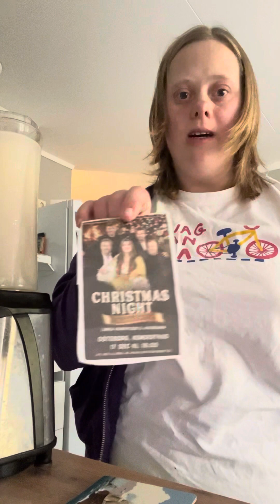Victoria och hennes gamla personal Sara E har alltid gjort inköpslistor tillsammans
Hej allihopa. Nu är man hemma igen och pratar med Tindra älsklingen idag är det fredag skönt faktiskt om man ska vara ärlig. Jag saknar dig jättemycket Sara E för vi hade så roligt 😹 ihop vi gjorde ju tavlan tillsammans älskade Sara E. Victoria och Sara E gjorde alltid inköpslistorna för dom skulle åka till Ica kvantum där som Victoria jobbar än idag på onsdagarna mellan halv nio 🕣 08:30 🕣 till halv ett 🕧 12:30 🕧.  Du kommer att vara saknad Sara E och även dig Lasse Berghagen vila i frid ✌️. Victoria ska till Ica kvantum idag också för att handla med personalen vi ses i nästa vlogg om pepparkakor vi ses då puss 😘